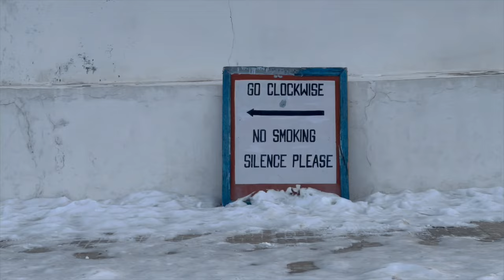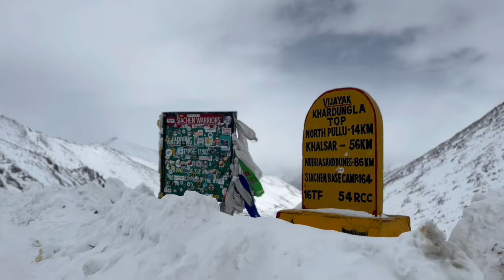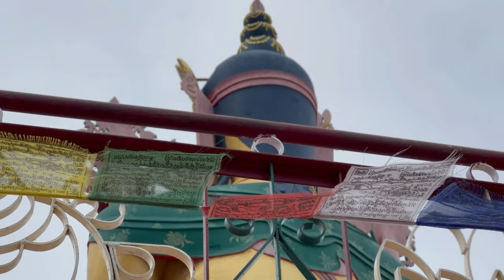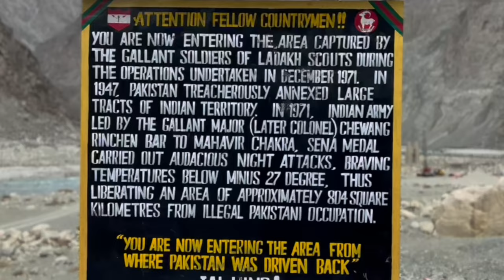Ladakh in Winter | India Ep 01 | In every nook and corner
Welcome to Ladakh, a place that was on my bucketlist for as long as I can remember and I finally got to tick it off last March. Weather in Winter can be very harsh and unpredictable, but we were lucky enough to complete the trip as per planned itinerary. In Winter the roads to Leh are closed, so you can only travel by air.

4N/5D itinerary (minus the acclimatisation period):

Day 1: Airport pickup, After lunch Leh Palace, Sangam, Magnetic Hill, Shanti Stupa, Leh market - overnight stay in Leh
Day 2: Via Khardungla- Nubra, Diskit  monastery - overnight stay in Nubra
Day 3: Turtuk, Thang, Hunder sand dunes - overnight stay in Nubra.
Day 4: Via Shyok river - Pangong, Changla pass, Thiksey monastery, Shey palace (was part of day 4, but I skipped this) - overnight stay in Leh
Day 5: Airport drop

Link to Zostel, Leh (Transport for the above itinerary and accommodation in Nubra were provided by Zostel.)